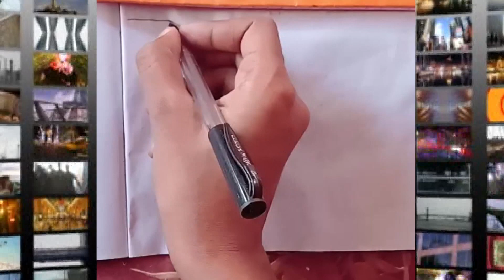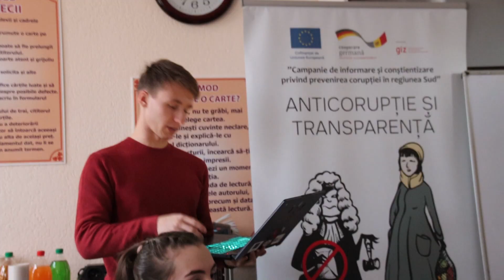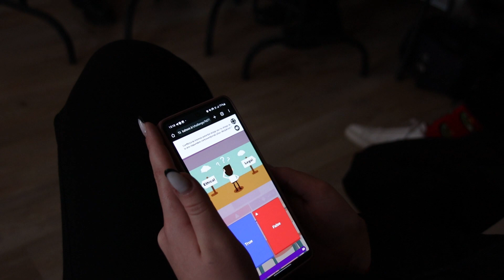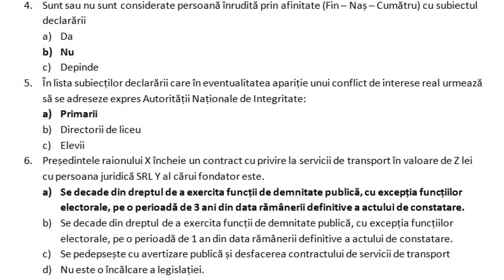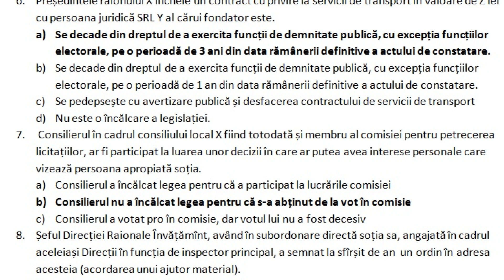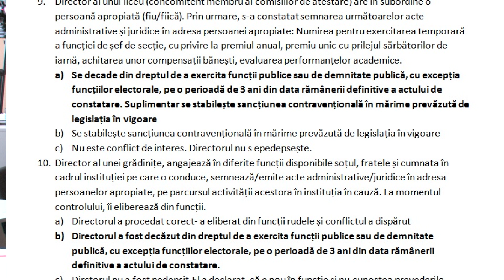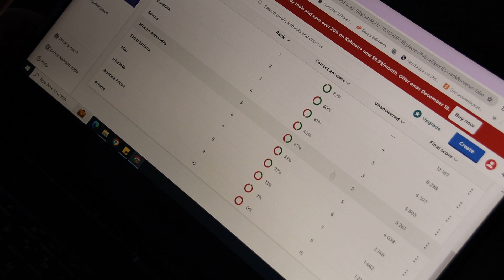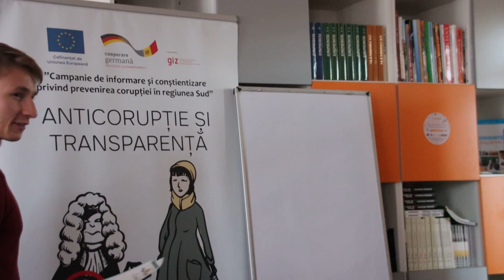QUIZ nr 4 anticoruptie LT Mihai Eminescu, Causeni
QUIZ – Integritate, anticorupție (pentru elevi)
1. Ce se subînțelege prin „interes public”
a) Interesul cetățenilor pentru tot ce se face în statul Republica Moldova
b)  acel interes care implică garantarea și respectarea de către autoritățile statului a ordinii de drept și a democrației constituționale, a drepturilor, libertăților și îndatoririlor fundamentale ale cetățenilor, precum și satisfacerea nevoilor comunitare.
c) Interesul pentru satisfacerea anumitor nevoi personale
2. Conflictul de interese potențial atrage sau nu atrage de la sine răspundere contravențională și/sau disciplinară ?
a) Da
b) Nu
c) Depinde de persoană
3. În cazul unui conflict de interes real
a) subiectul declarării urmează să se abțină de la orice acțiune și să declare situația de conflict de interese real în decurs de 3 trei zile conducătorului, organului ierarhic superior, or în lipsa acestora, se va adresa direct Autorității Naționale de Integritate.
b) subiectul declarării urmează să aștepte rezultatele unei comisii de verificare a conflictului de interes
c) Tebuie să iasă din sală la momentul votării
4. Sunt sau nu sunt considerate persoană înrudită prin afinitate (Fin – Naș – Cumătru) cu subiectul declarării
a) Da
b) Nu
c) Depinde
5. În lista subiecților declarării care în eventualitatea apariție unui conflict de interese real urmează să se adreseze expres Autorității Naționale de Integritate:
a) Primarii
b) Directorii de liceu
c) Elevii
6. Președintele raionului X încheie un contract cu privire la servicii de transport în valoare de Z lei cu persoana juridică SRL Y al cărui fondator este.
a) Se decade din dreptul de a exercita funcții de demnitate publică, cu excepția funcțiilor electorale, pe o perioadă de 3 ani din data rămânerii definitive a actului de constatare.
b) Se decade din dreptul de a exercita funcții de demnitate publică, cu excepția funcțiilor electorale, pe o perioadă de 1 an din data rămânerii definitive a actului de constatare.
c) Se pedepsește cu avertizare publică și desfacerea contractului de servicii de transport
d) Nu este o încălcare a legislației.
7.  Consilierul în cadrul consiliului local X fiind totodată și membru al comisiei pentru petrecerea licitațiilor, ar fi participat la luarea unor decizii în care ar putea avea interese personale care vizează persoana apropiată soția. Care este modul de a proceda legal pentru consilier ca acțiunile lui să fie incadrate in lege.
a) Consilierul a votat și a participat la lucrările comisiei
b) Consilierul s-a abținut de la vot în comisie
c) Consilierul a votat pro în comisie, dar votul lui nu a fost decesiv
8. Șeful Direcției Raionale Învățămînt, având în subordonare directă soția sa, angajată în cadrul aceleiași Direcții în funcția de inspector principal, a semnat la sfîrșit de an un ordin în adresa acesteia (acordarea unui ajutor material).
a) A procedat corect, pentru că acordat la toți.
b) Se decade din funcție pe o perioadă de 1 an din data rămânerii definitive a actului de constatare. Suplimentar se stabilește sancțiunea contravențională în mărime prevăzută de legislația în vigoare
c) Se decade din funcție pe o perioadă de 3 ani din data rămânerii definitive a actului de constatare
9. Director al unui liceu (concomitent membru al comisiilor de atestare) are în subordine o persoană apropiată (fiu/fiică). Prin urmare, s-a constatat semnarea următoarelor acte administrative și juridice în adresa persoanei apropiate: Numirea pentru exercitarea temporară a funcției de șef de secție, cu privire la premiul anual, premiu unic cu prilejul sărbătorilor de iarnă, achitarea unor compensații bănești, evaluarea performanțelor academice.
a) Se decade din dreptul de a exercita funcții publice sau de demnitate publică, cu excepția funcțiilor electorale, pe o perioadă de 3 ani din data rămânerii definitive a actului de constatare. Suplimentar se stabilește sancțiunea contravențională în mărime prevăzută de legislația în vigoare
b) Se stabilește sancțiunea contravențională în mărime prevăzută de legislația în vigoare
c) Nu este conflict de interes. Directorul nu s epedepsește.